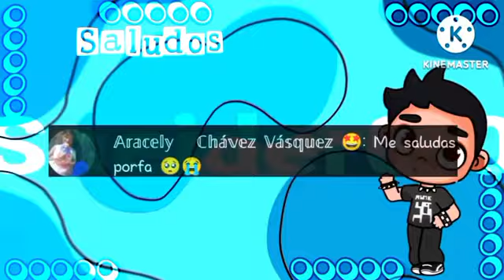¡NUEVA ACTUALIZACIÓN! DESBLOQUEO LA NUEVA MANSIÓN GRATIS EN AVATAR WORLD | Sneider0.0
❤️AQUÍ TE DEJO MIS REDES❤️
Únete a nuestro canal de WhatsApp 👇🏻